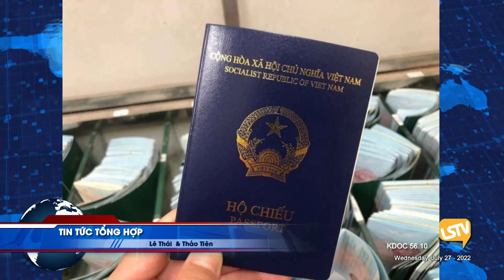Tin Tức Tổng Hợp LSTV (07-27-22) P2 | Kinh tế Trung Quốc sụt giảm nặng trong tam cá nguyệt thứ hai